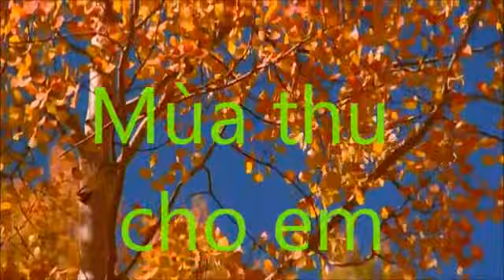Mùa thu cho em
Ngô thụy Miên Thanh long Bass Xuân Hiếu